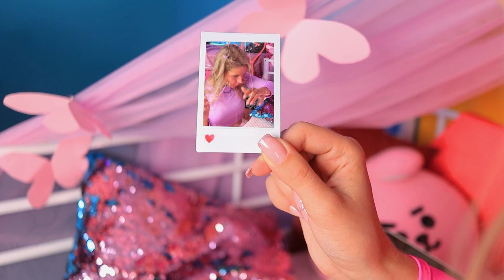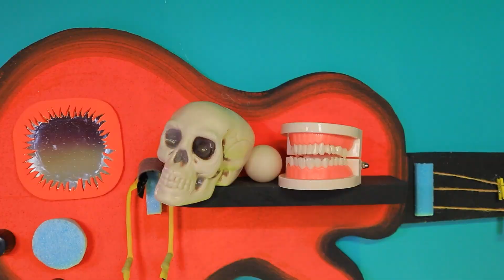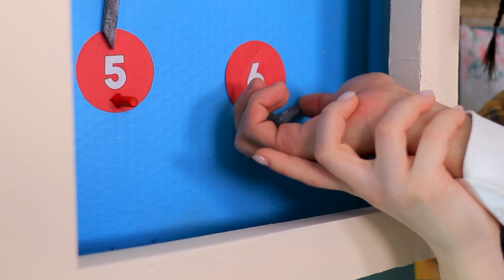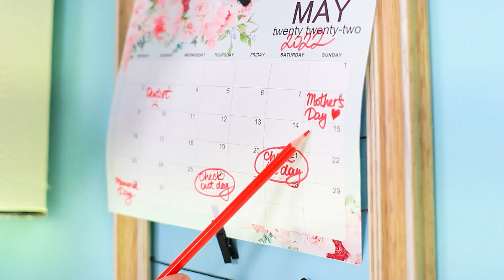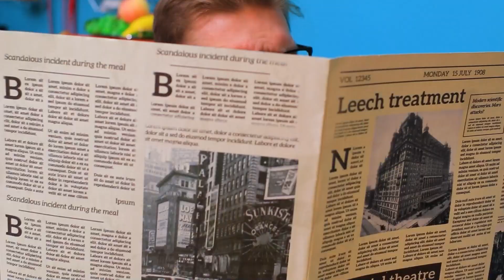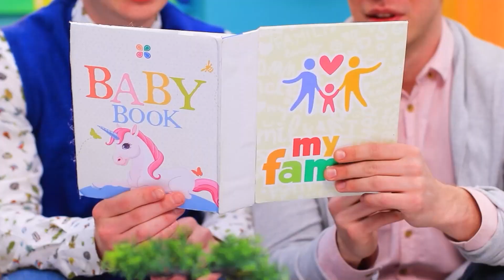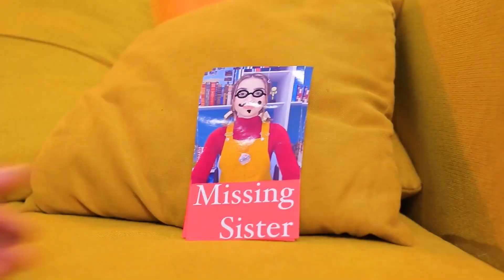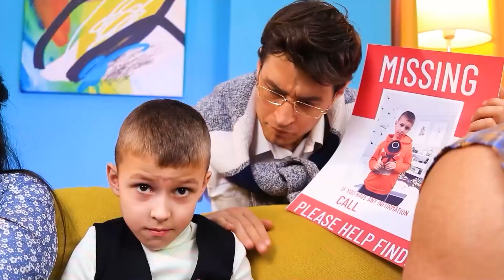Un letto a Castello per 4 Sorelle!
Un letto a castello per quadrupedi non è solo un oggetto comodo, ma anche un'idea divertente per il divertimento! Guardate piuttosto come lo costruiscono le sorelle nel nostro nuovo video.